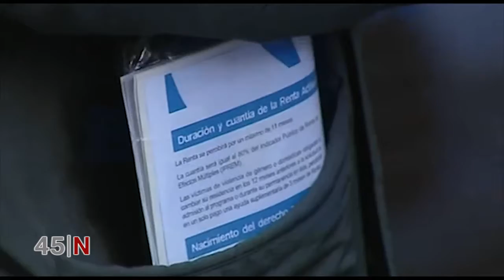1 380 parados menos en la provincia jienense Canal 45 tv